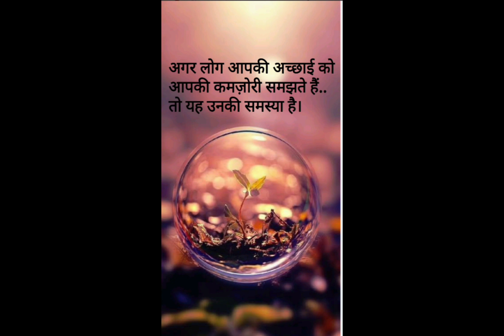aapki zindagi badal de motivational